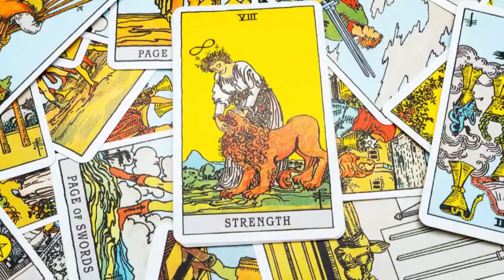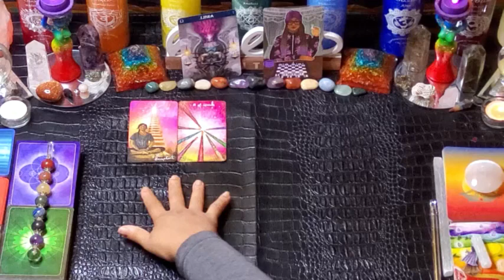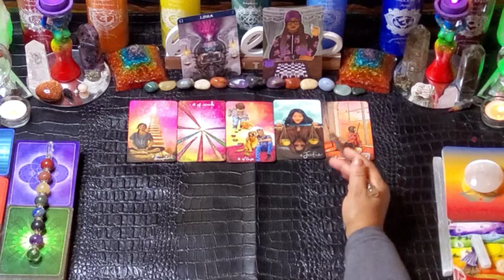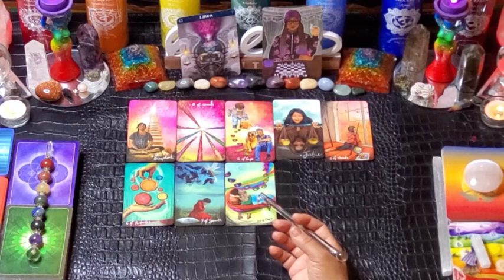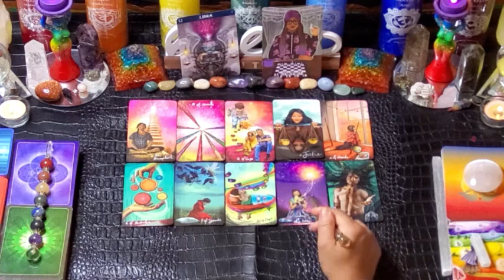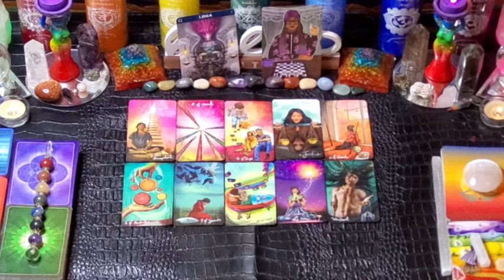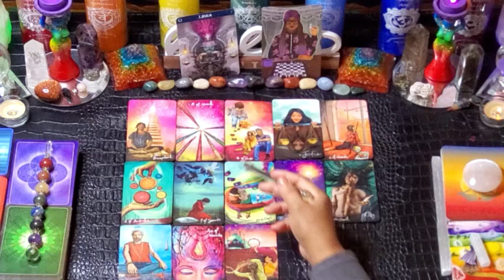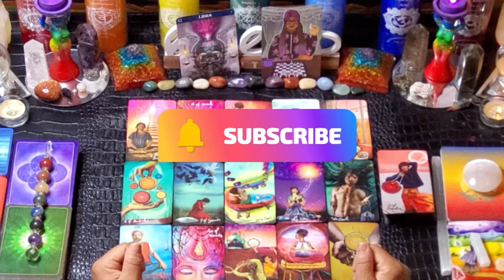LIBRA Soul Couching Session. Be Strategic What's Your Next Move!